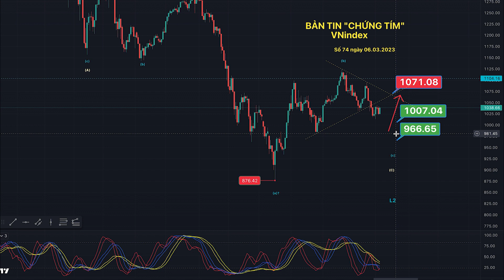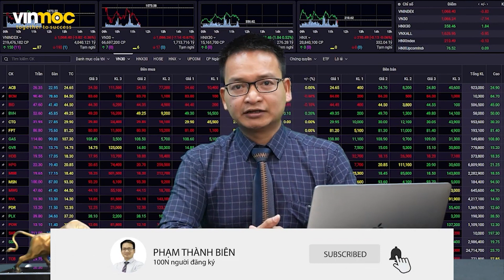Tập 74: Bản tin Chứng tím | Phạm Thành Biên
👉 Tham gia chương trình CHIẾN LƯỢC ĐẦU TƯ CHỨNG KHOÁN 2023 tại
👉 Nếu bạn muốn nói chuyện cùng Phạm Thành Biên, nhận thông báo về live, thông báo lớp học qua zoom MIỄN PHÍ hoặc CÓ PHÍ hãy tham gia NHÓM ZALO duy nhất 2023
👉 Tham gia Cộng đồng CASHCHING - HỌC CHƯA XONG TIỀN ĐÃ VỀ
👉 Tham gia BÀN TRÒN ĐẦU TƯ sáng thứ 5 hàng tuần
👉 Học MIỄN PHÍ CƠ HỘI ĐẦU TƯ 2023 cho người mới bước chân vào con đường đầu tư
⚡ Những Playlist hay và được nhiều Nhà đầu tư quan tâm nhất:
(Đây là danh sách video cần thiết cho công việc Kinh doanh và Đầu tư của bạn, xem xong bạn nhớ comment những điều bạn học được xuống dưới video để nhớ lâu hơn)